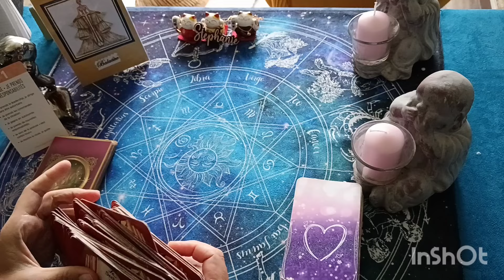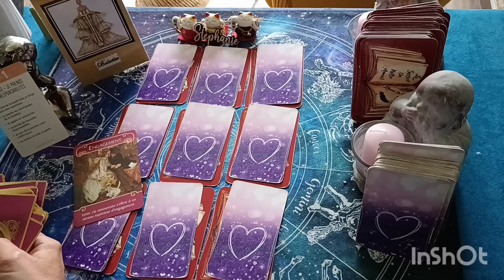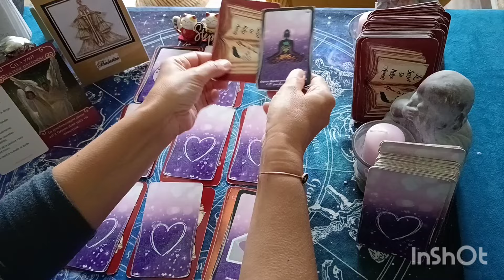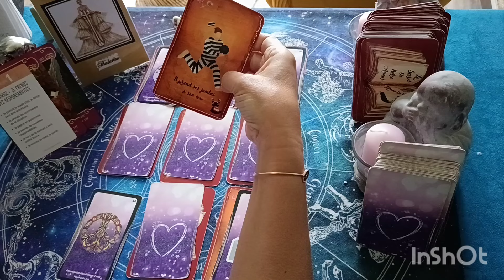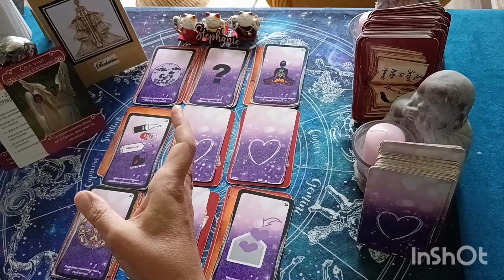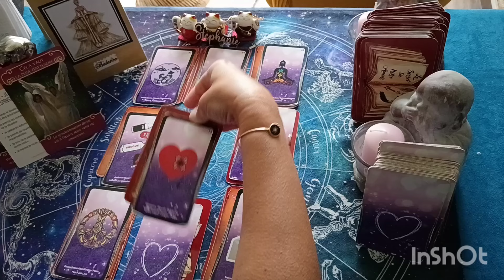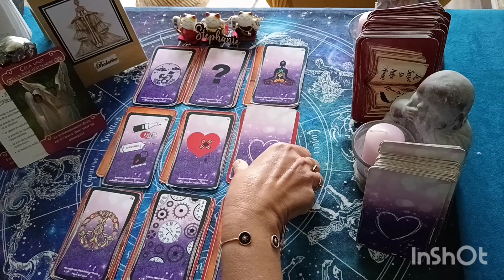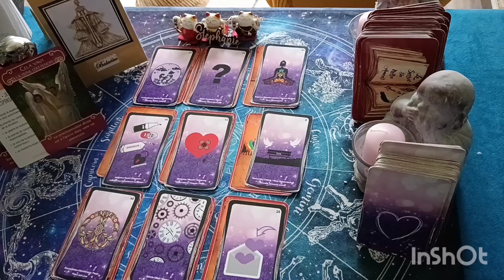♎ balance sentimental novembre 💖 Fin de mois, fin des blessures. Rendez-vous pour la réconciliation.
Votre horoscope de novembre . Dans cette vidéo j'aborde une guidance intuitive avec le L'améthyste love pour un tirage sentimental couple et célibataire pour le signe astrologique du balance . Guidance sentimentale horoscope ou tous les domaines ( relationnel et amour ) y ressortent. Ils sont précieux et vous vous en remercie .
Jeux utilisés:
Le secret de notre amour
Les anges de l'amour
l'améthyste love
Prenez seulement ce qui vivre en vous et gardez en tête que cela est une guidance générale.
Pour toute demande de guidance privée, cela se fait par mail;